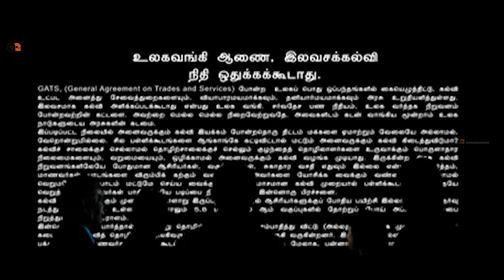Udumban - Movie Part 3 | Dilip Rogger | Sana | Keerthika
Starring: Dilip Rogger, Sana, Keethika, Again Sent
Director: S. Jagannathan
Lyrics: Bharathidasan & Pattukottai Kalyanasundaram